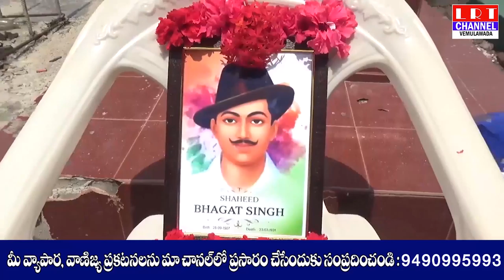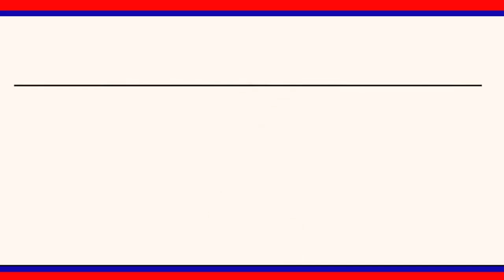చందుర్తి మండల కేంద్రంలో భగత్ సింగ్ గారి 113 వ జయంతి వేడుకలు నిర్వహించారు.|| LRT NEWS